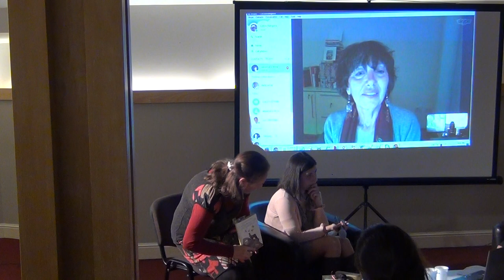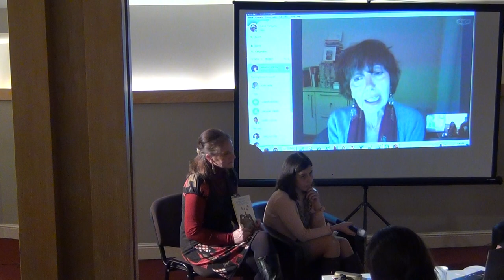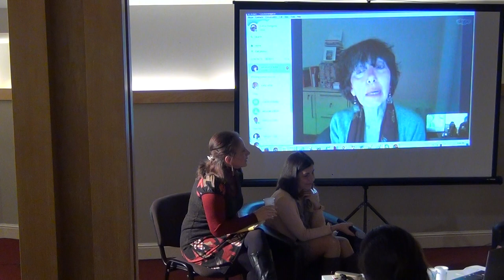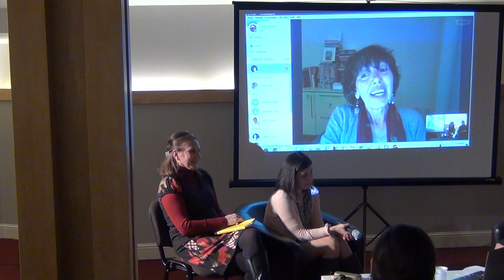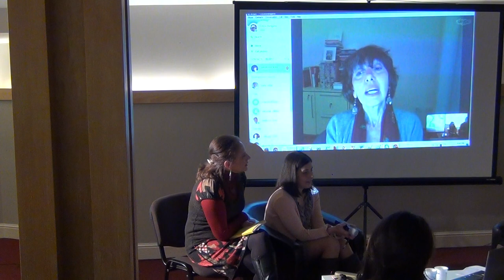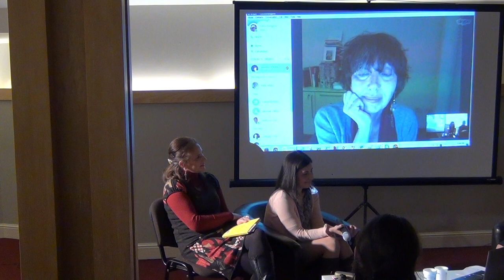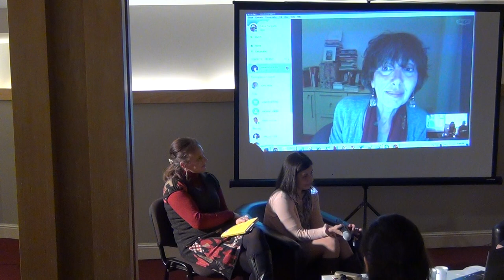Creativitatea si mintea creativa / P4 / Cafeneaua Complexitatii